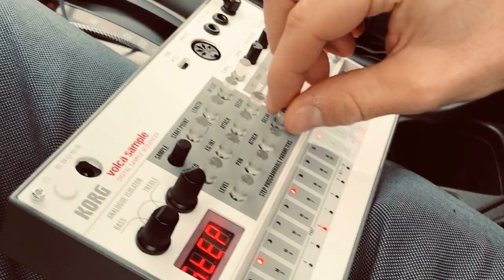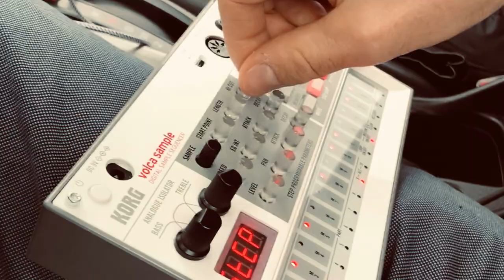Korg Volca Sample Car Jams! 12 - Trevor Gordon Official